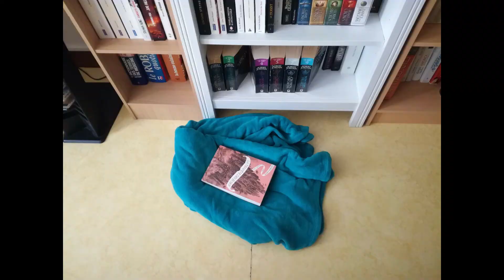Update lecture #47 : 👻 Charley et Rose éternelle 🌹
Coucou :)

J'espère que vous allez bien :) Encore un update lecture cette semaine mais cette fois ci, de trop bonnes lectures 😍 dont une pour le plib2021 dont j'ai été la première surprise mais je ne regrette tellement pas !!!
Je ne vous embête pas plus longtemps et je vous laisse avec la vidéo :)

Azur :)

- Charley Davidson : Troisième tombe tout droit (tome 3) de Darynda Jones.

- Rose éternelle d'Ophélie Duchemin.

* La musique *